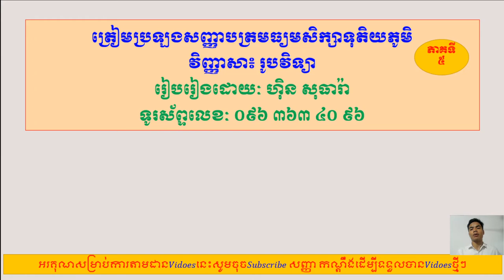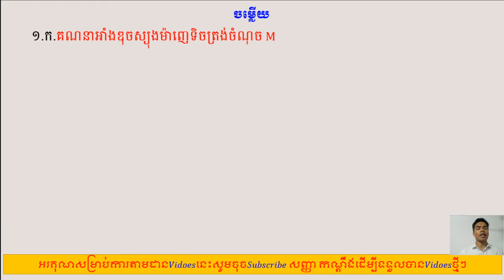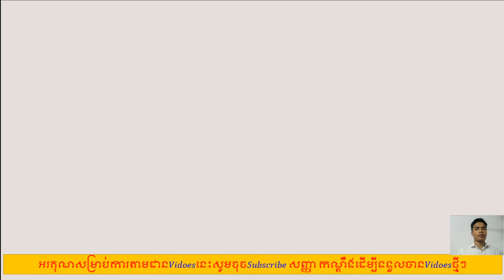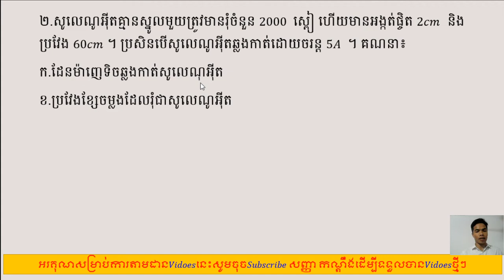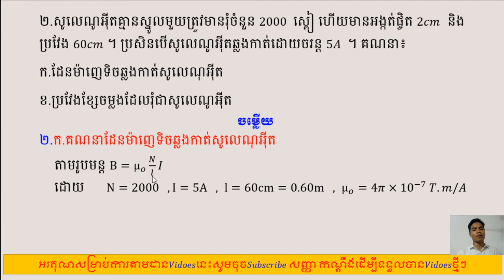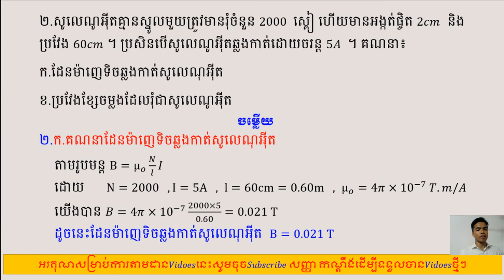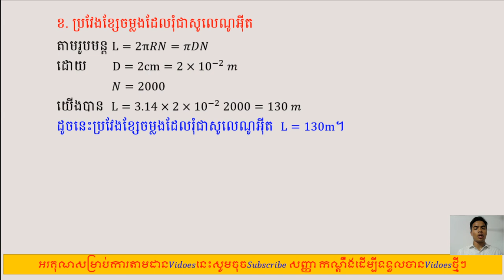លំហាត់ត្រៀមប្រឡងសញ្ញាបត្រមធ្យមសិក្សាទុតិយភូមិ (ភាគទី៥) រូបវិទ្យាថ្នាក់ទី១២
រូបវិទ្យាថ្នាក់ទី១២ Channel Physic រូបវិទ្យា#